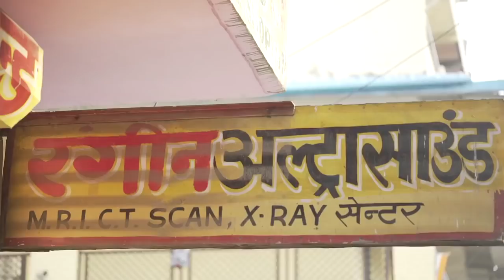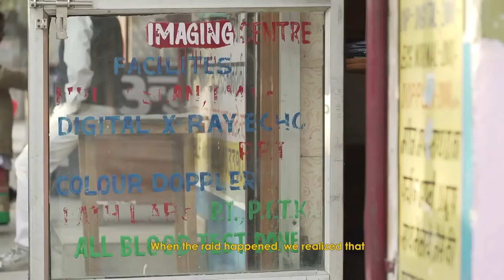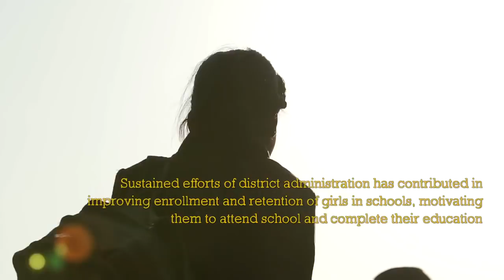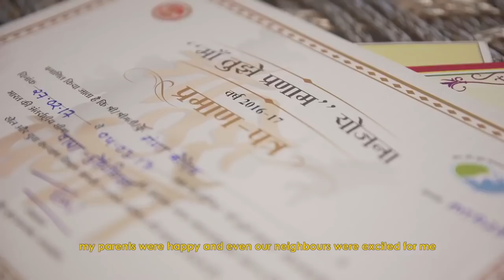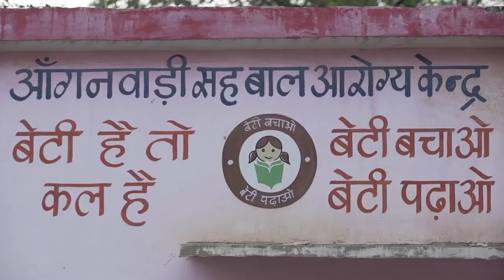Beti Bachao Beti Padhao - Short Film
Beti Bachao Beti Padhao scheme was launched by the Prime Minister on 22nd January 2015 in Panipat, Haryana